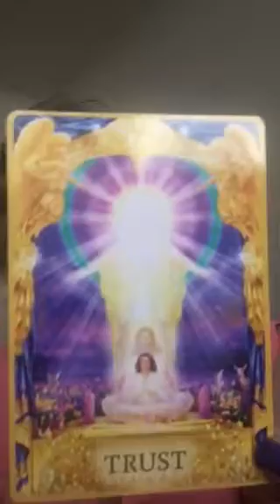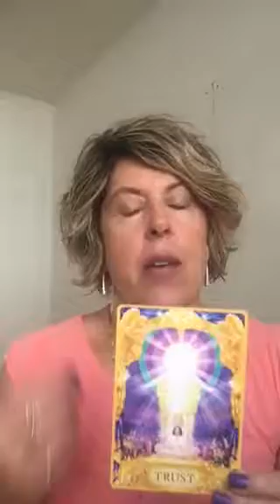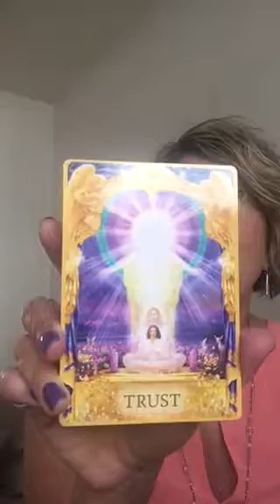TRUST THE UNIVERSE!!! There’s magic to be had! Daily Dose of Angels 3.30.18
Sweetness! I offer Angel Empowerment Sessions starting at $97. Go here for details